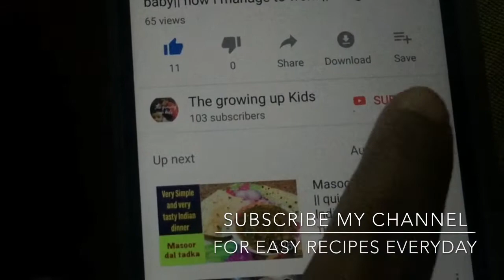Coriander rice recipe || quick one pot meal indian recipe|| Indian lunch ideas